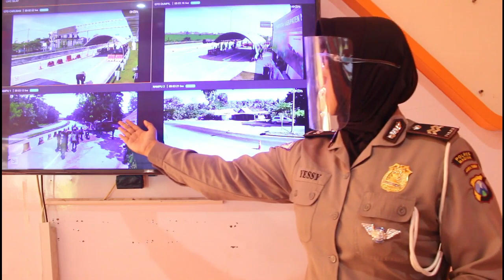LIVE REPORT | SITUASI ARUS LALU LINTAS DI POS CHECK POINT PENYEKATAN POLRES MADIUN